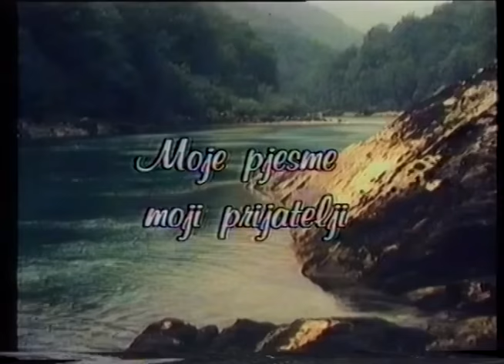Moje pjesme moji prijatelji - Rade Jovanovic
Moje pjesme moji prijatelji - emisija o Radu Jovanovicu i njegovom stvaralastvu.